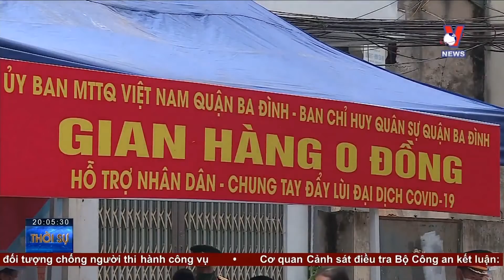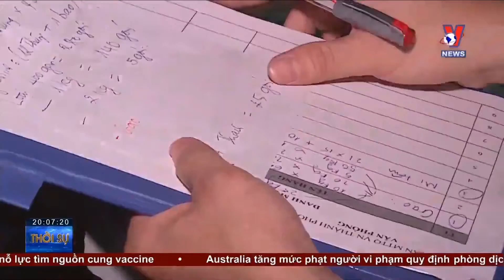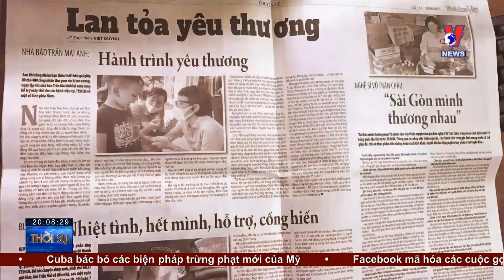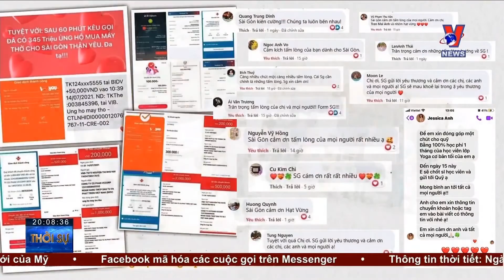Bản tin Covid-19 tối 14/8: Thí điểm điều trị có kiểm soát F0 tại nhà từ ngày 16/8 ​- VNEWS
VNEWS - Bản tin Covid-19 tối 14/8 cập nhật những tin tức dịch Covid-19 mới nhất: Việt Nam thử nghiệm lâm sàng vaccine của Mỹ; Thí điểm điều trị có kiểm soát F0 tại nhà từ ngày 16/8; Nhiều giải pháp quyết liệt phòng chống Covid-19; Thủ tướng Phạm Minh Chính phát biểu tại lễ Phát động phong trào thi đua đặc biệt phòng, chống dịch COVID-19; Ấm lòng hành động đẹp trong mùa dịch; Đổi kỷ vật lấy nhịp thở; Hỏi đáp vaccine